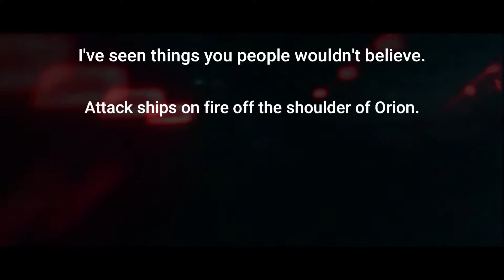tears in rain - blade runner speech + music